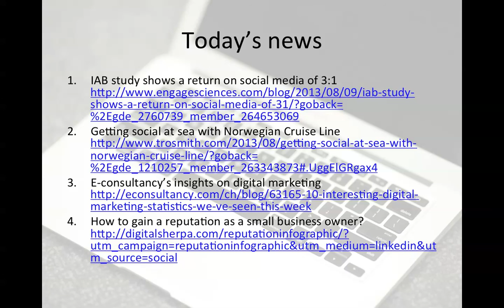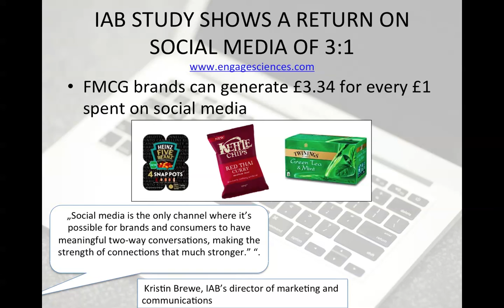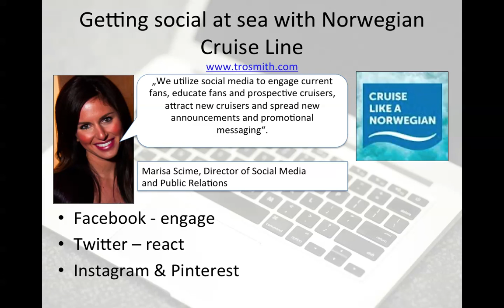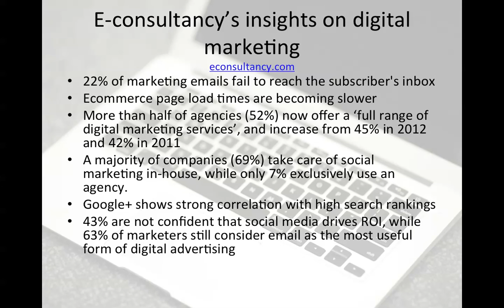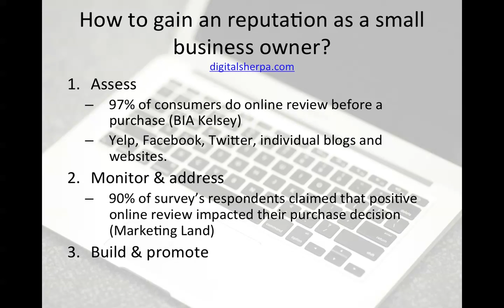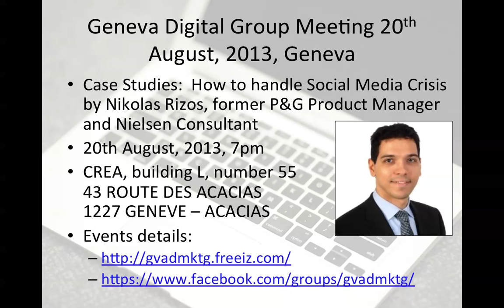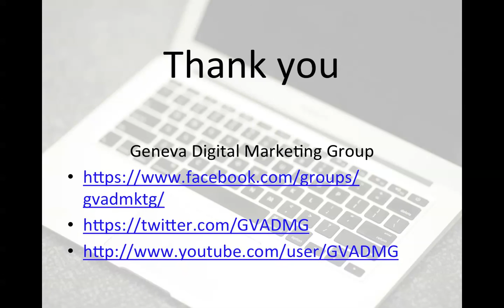Digital Marketing News, 18th August, 2013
List of news:
-IAB study shows a return on social media of 3:1